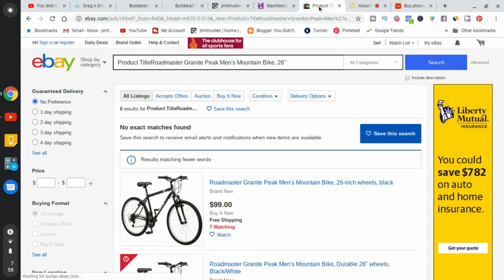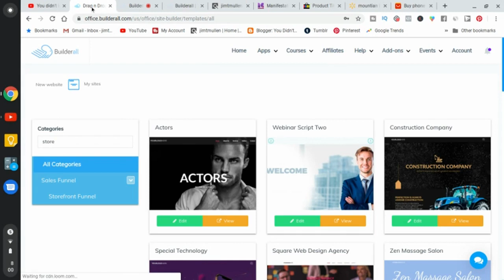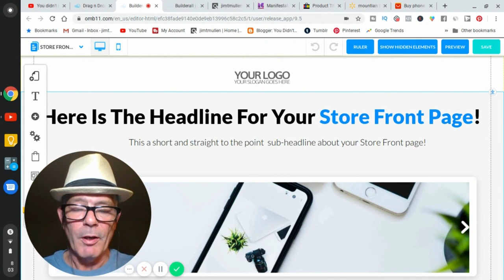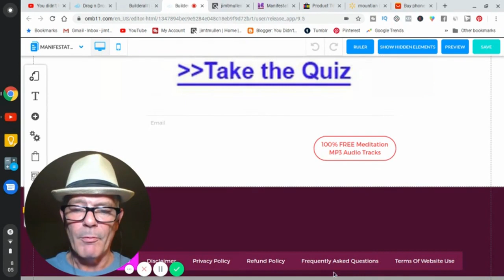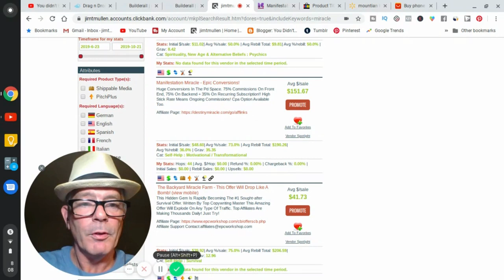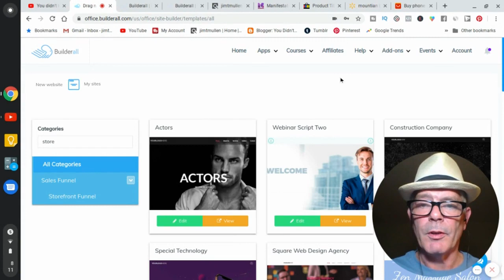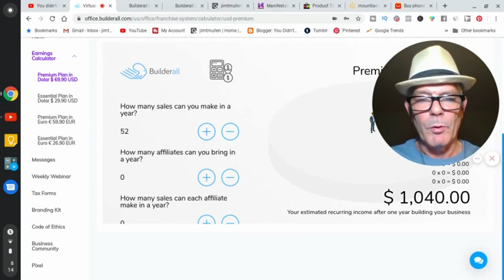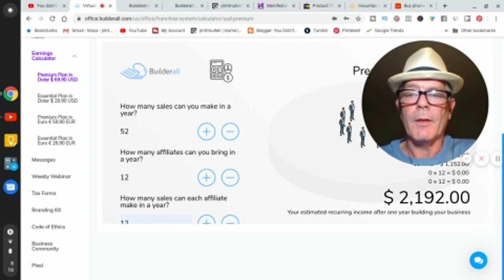🏆3 Best Online Businesses To Start [For Beginners!] (2019)(2020)